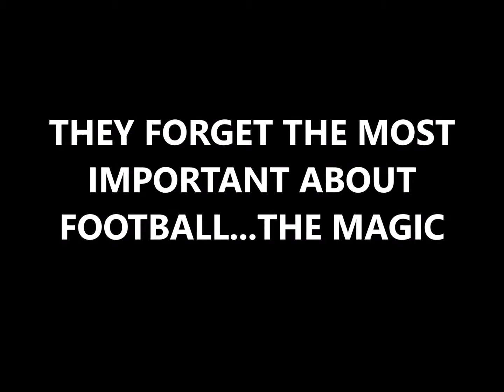LYCAN 2020 1